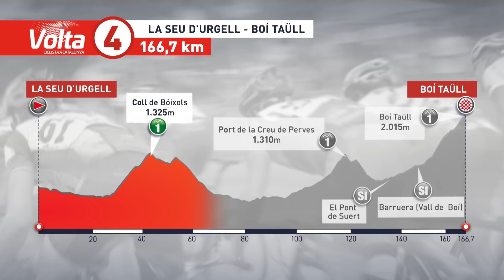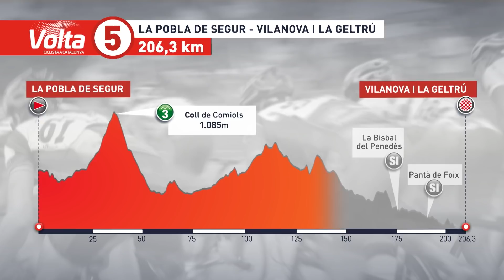Volta a Catalunya 2022 | Resumen Etapa 4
El pelotón no descansa en la cuarta etapa, ya que le espera la etapa reina con 3.420 metros de escalada entre La Seu d'Urgell y la cima de la estación de esquí de Boí Taüll. Las pendientes más pronunciadas de Boí Taüll se encuentran en los primeros kilómetros de la prueba, de 12,2 km de longitud, lo que podría suponer la oportunidad perfecta para un movimiento temprano de la cabeza...
100% competición. De fans para fans

Imágenes:
© Velo Collection (TDW) / Getty Images